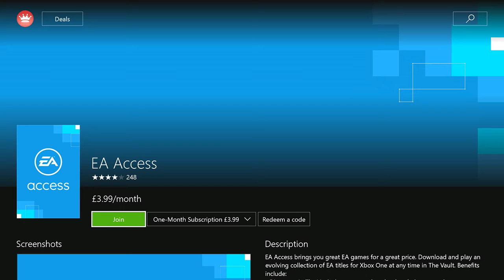*OMG* HOW TO GET FIFA 18 EARLY ***OMG NOT CLICKBAIT*** & GIVEAWAY!!! THANKS FOR 750 SUBSCRIBERS!!!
Rude Tees :
and Use code "DR3" for unique tees!

Controller Grips :

MLG and UMG approved. Grips for the Pro Gamers. Less Sweat & More Comfort for PlayStation/Xbox

Info -
Gamertag - dsixliiwh
Console - Xbox one